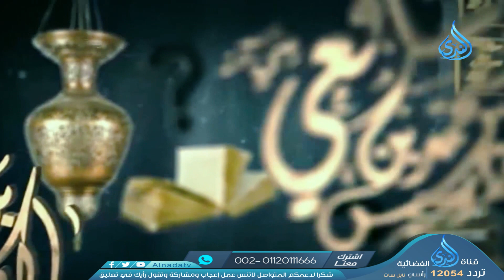أهل الذكر | الشيخ الدكتور محمد حسن عبد الغفار في ضيافة الاعلامي أحمد الفولي 26/4/2022